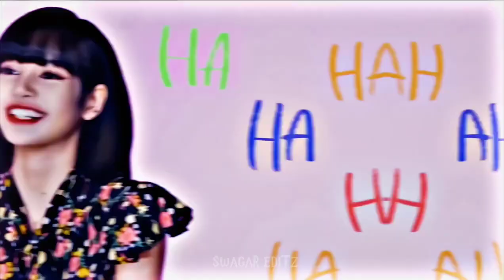One Kiss X Lalisa Manoban